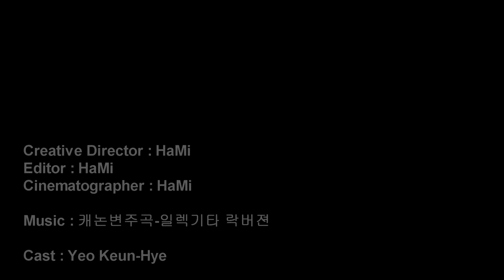Yeo Keun Hye_snow board_ground trick_휘닉스파크__스노우보드_그라운드트릭